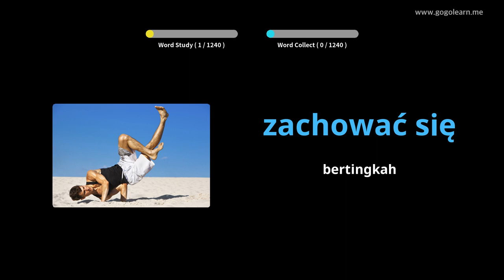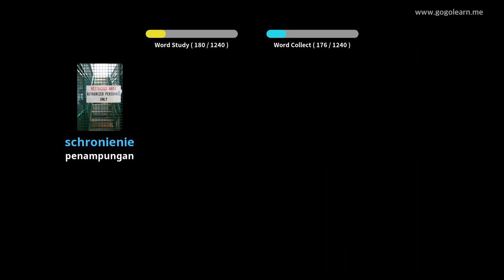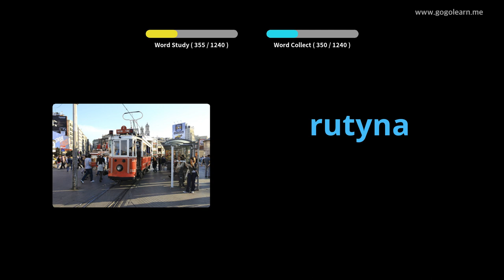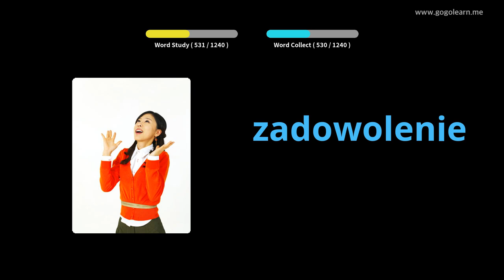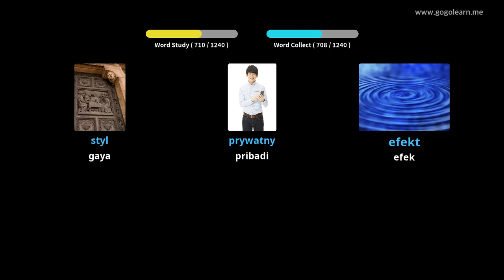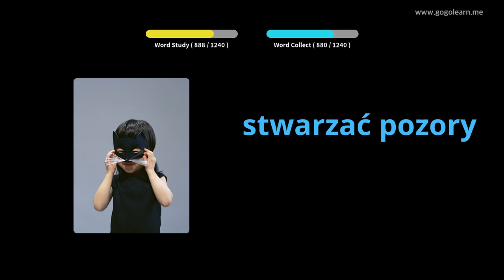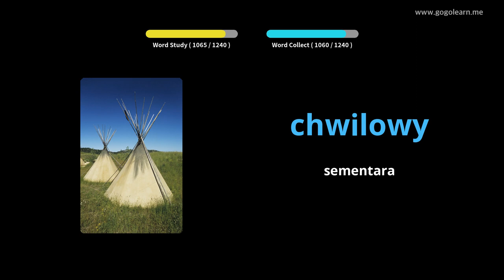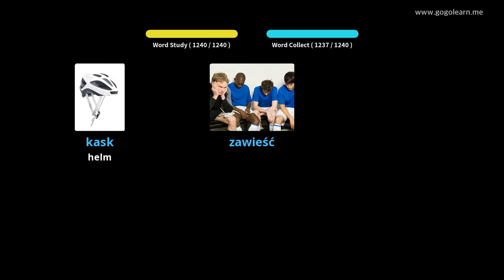Pelajar Kosakata Bahasa Polandia | Golearn